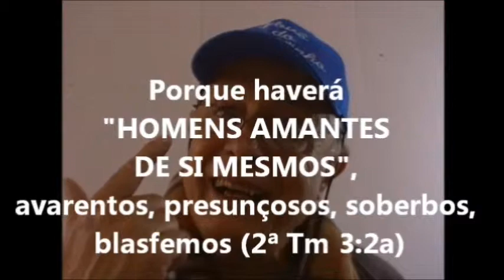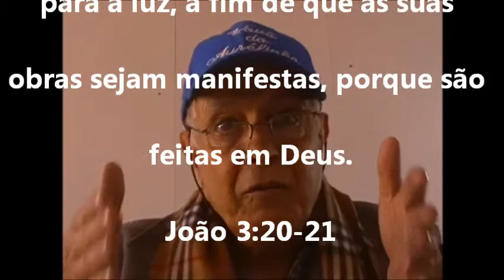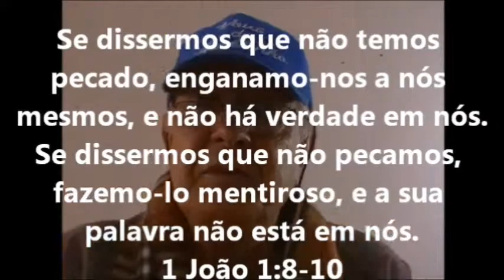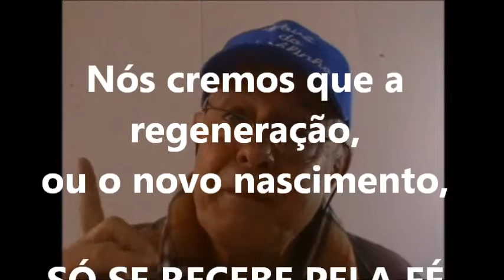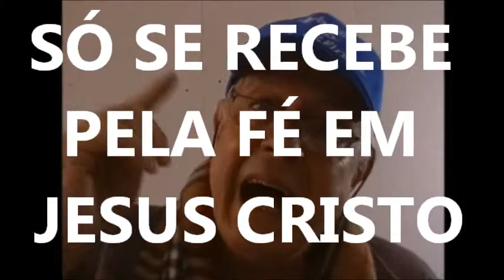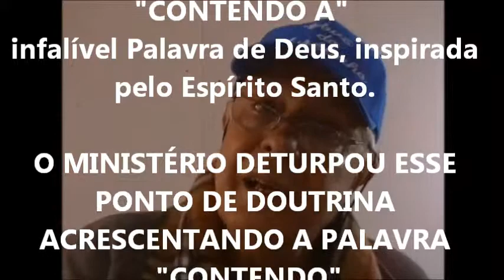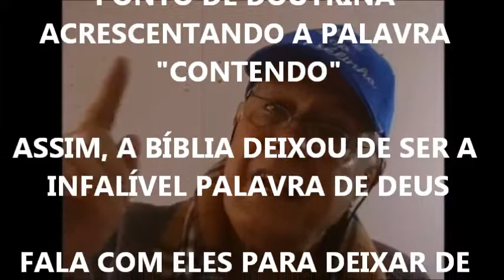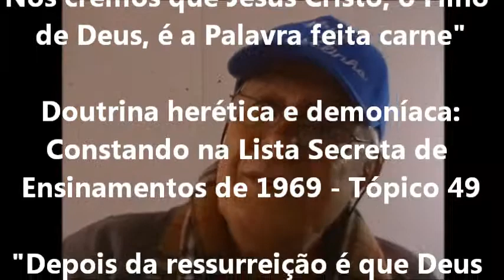CCB - Respondendo ao Izaias Parte 3 - Reparo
A característica do falso crente e do falso profeta é sair fora quando o sujeito é questionado quanto a verdade.

Jesus mesmo advertiu que

"... todo aquele que faz o mal odeia a luz, e não vem para a luz, para que as suas obras (OU CRENTE) não sejam reprovadas.

Mas quem pratica a verdade vem para a luz, a fim de que as suas obras (OU CRENTE) sejam manifestas, porque são feitas em Deus. (Jo 3:20-21)